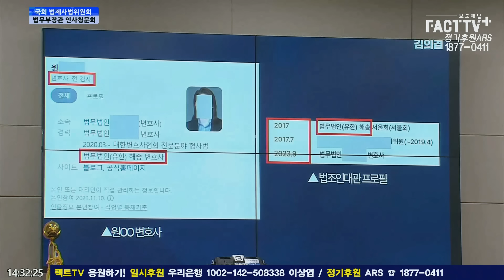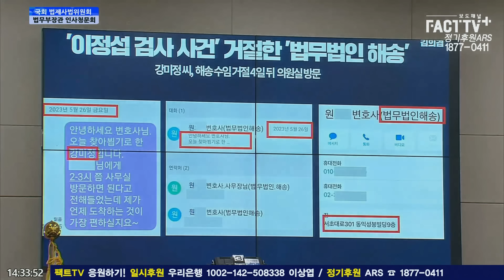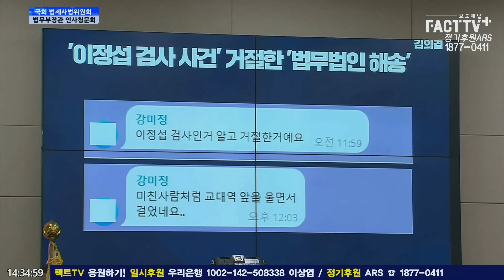이정섭 검사 제보자를 울린 박성재의 법무법인..김의겸 "그때 어디 있었나" vs 박성재 "처음 듣는 얘기"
2024년 2월 15일 국회에서
법제사법위원회 - 박성재 법무부장관 후보자 인사청문회가 진행되었다.